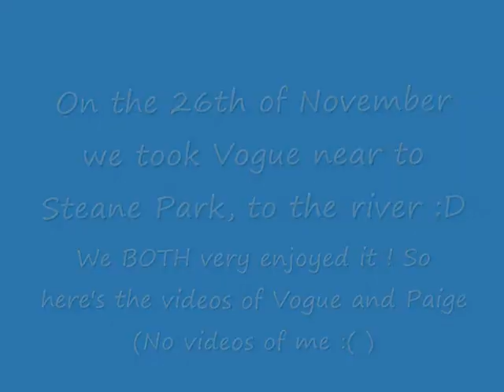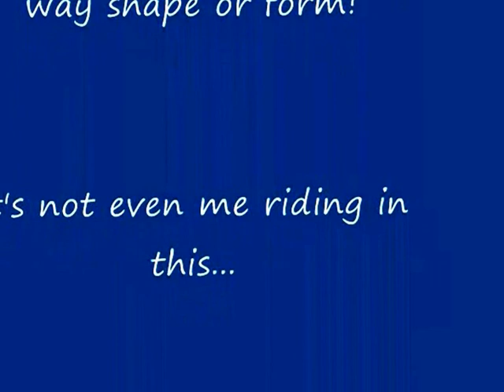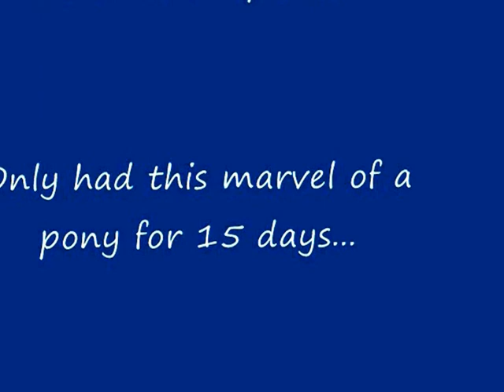Vogue in the Water !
We took her here to see if she liked water... Does the video answer that question?! Yes - And it was Paige's first ride on her too, so no crit please :)